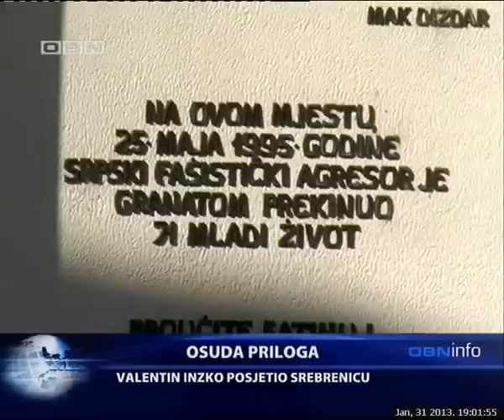OBN INFO 310113 2